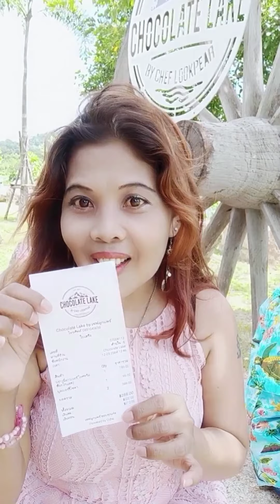Popklin Ep1 รีวิวคาเฟ่ สุดปัง จ.ชลบุรี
เลควิว เขาเขียว รีสอร์ท
Chocolate lake by เชฟลูกแพร์